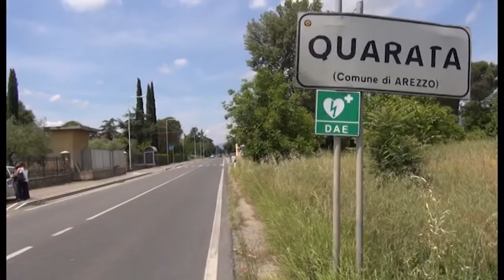Quarata, il Comitato: "ricavi cave per monitoraggi e per attutire disagi escavazione"